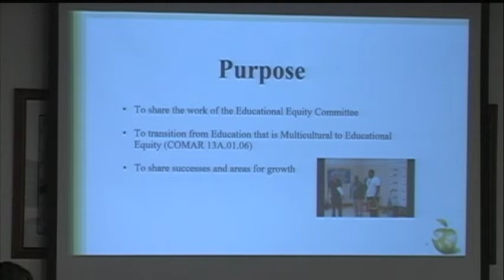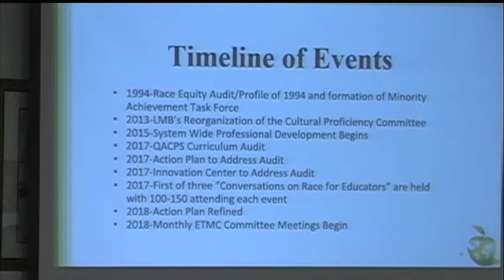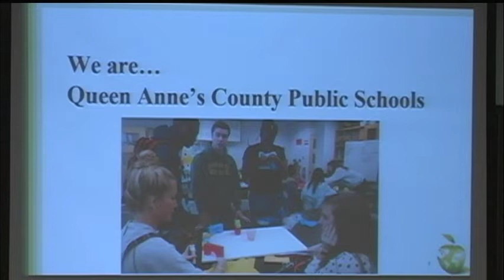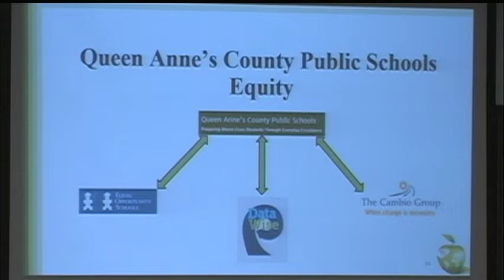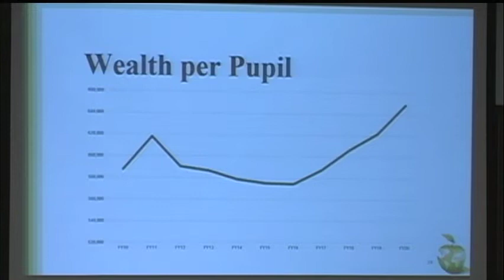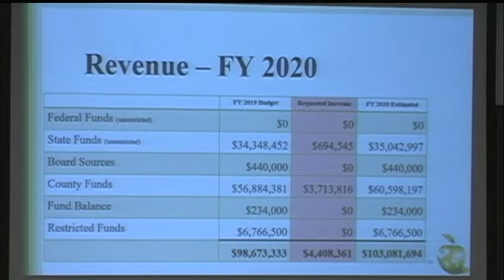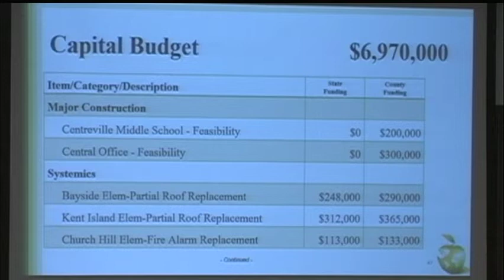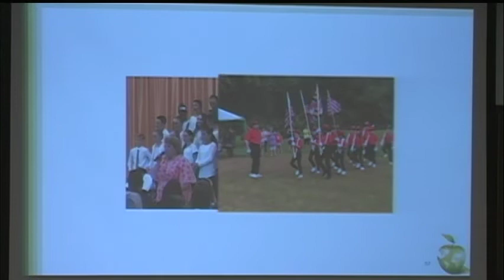Queen Anne's County Board of Education Meeting 3 6 2019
March 6th BOE Meeting featuring the Superintendent's Budget presentation. Turf fields at our high schools were also discussed.

Our videos are also available on QACTV - Atlantic Broadband Cable channel 7.